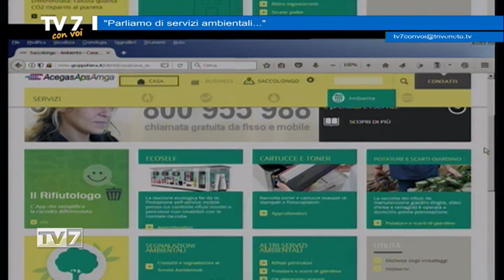Tv7 Con Voi del 7/2/2019 - Parliamo di servizi ambientali (1 di 3)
Tv7 Con Voi del 7/2/2019 - Parliamo di servizi ambientali

Ospiti:
- Simone Norbiato, Responsabile Servizi Ambientali Area Padova AcegasApsAmga
- Elisa Maggiolo. Sindaco di Saccolongo